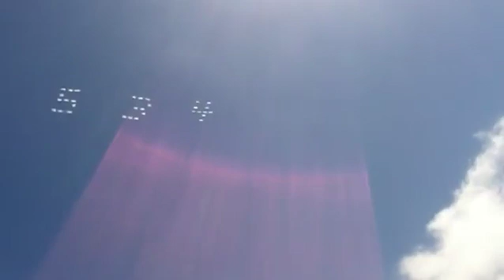A Pilot Writes the Numbers to Pi in the Sky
This is an amazing show of skill. This pilot writes out the numbers to pi will small puffs of smoke. He writes the string of pi into into the hundreds of digits.
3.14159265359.